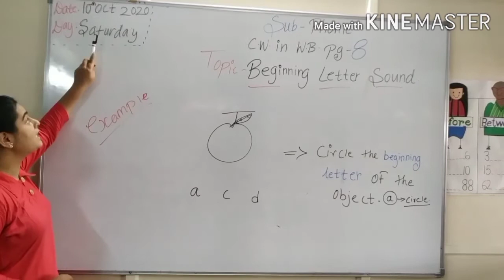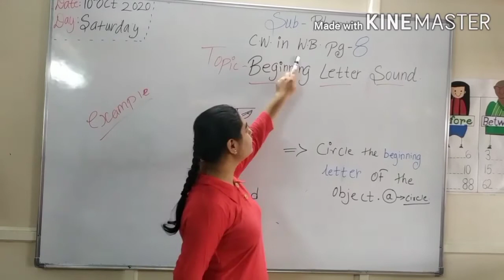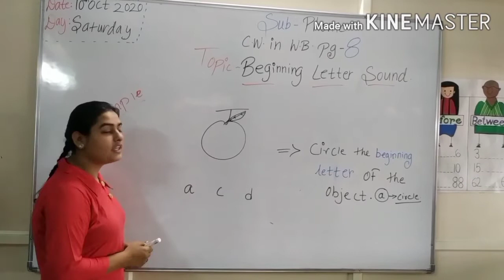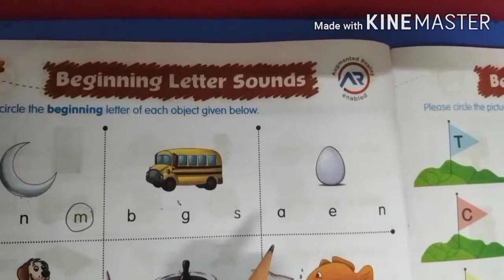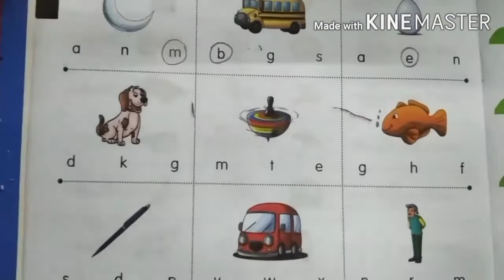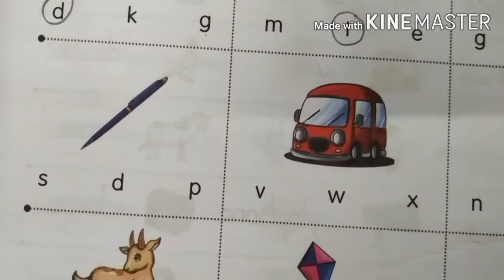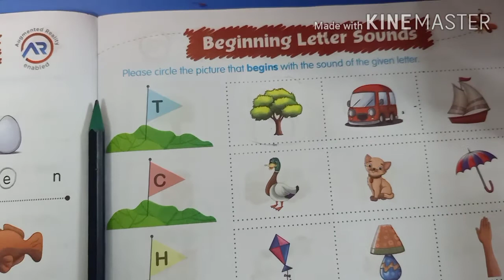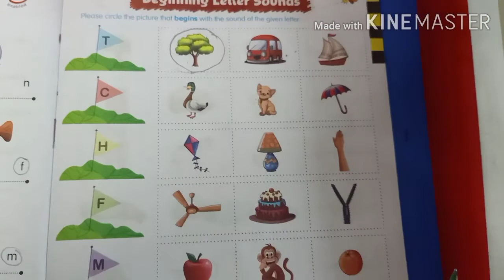10/10/2020 Class- L.K.G.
10/10/2020
Class- L.K.G.
Subject-Phonic
Topic- Beginning Sound